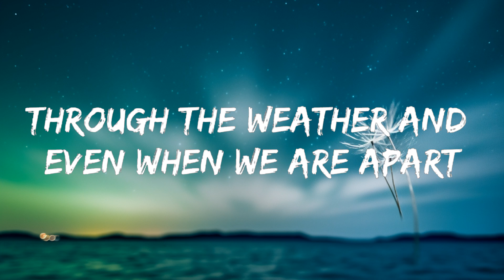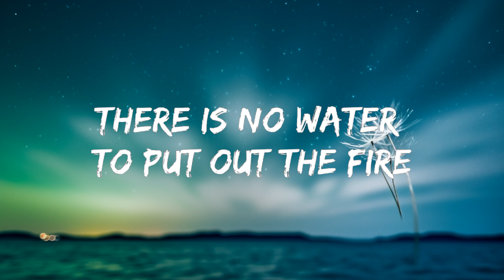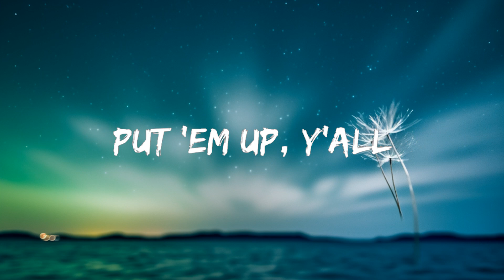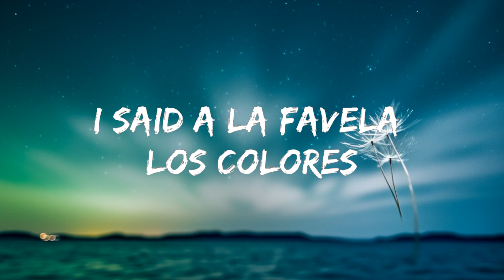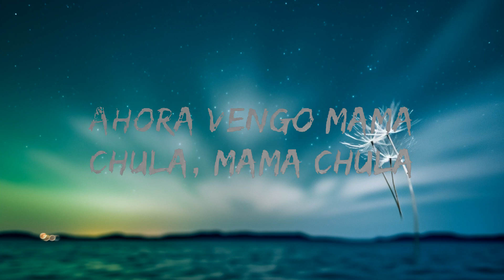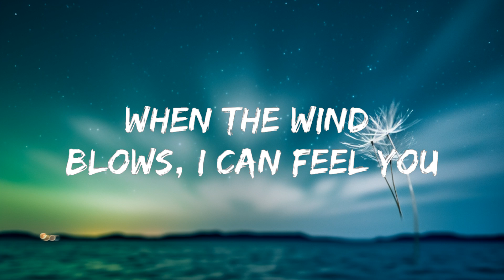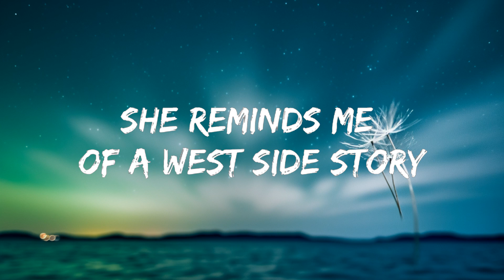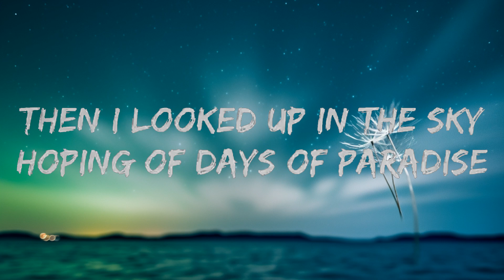Santana - Maria Maria (Lyrics) (Sped Up) | Top Best Songs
​🎧 Santana - Maria Maria (Lyrics) (Sped Up)
⏬ Download / Stream:

🎤 Lyrics: Santana - Maria Maria

[Chorus: David